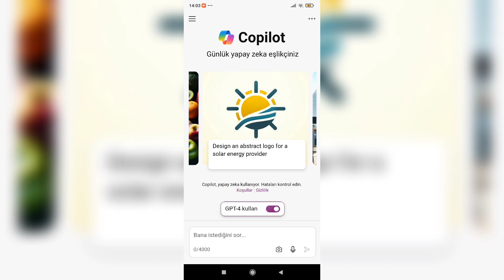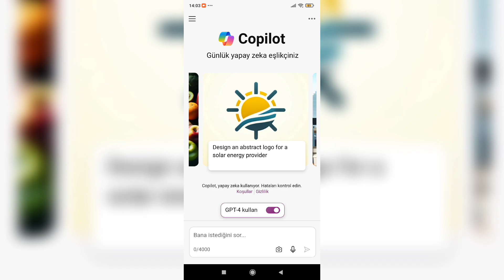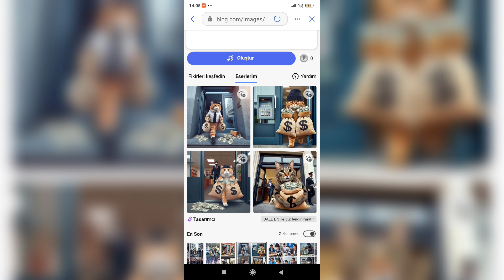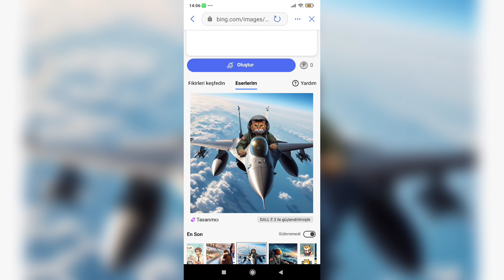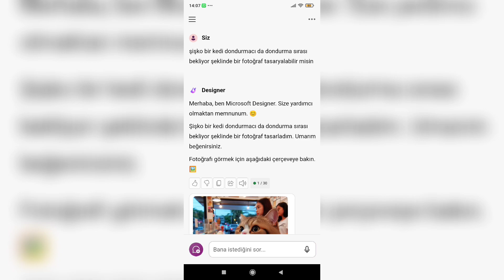Copilot Designer ile 4 görsel oluşturma devri bitti !! Can't create 4 images anymore with Copilot😭